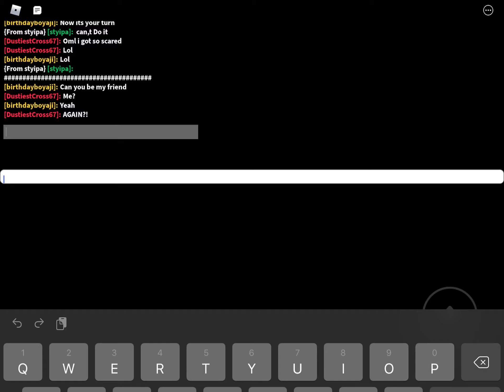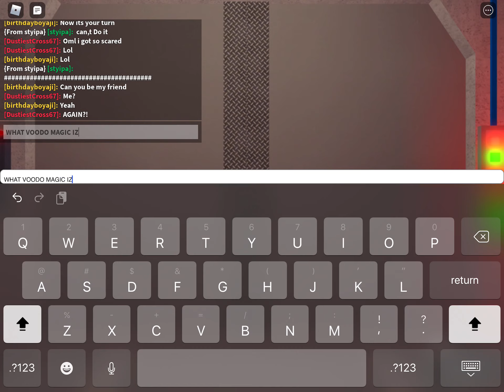GearHead and Jerry LOCKED UP A DOG ON THE 2ND FLOOR?!?!?! | Roblox